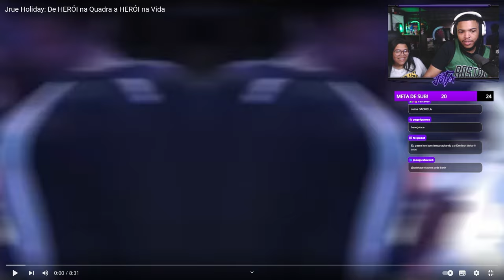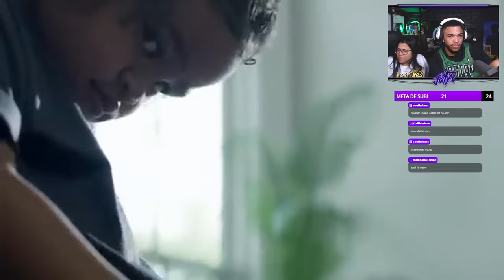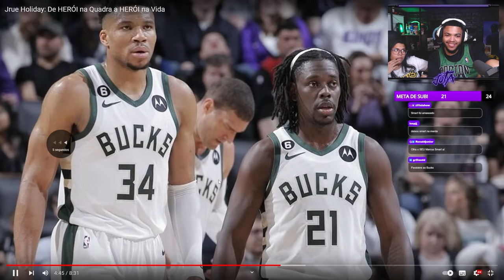Jrue Holiday: De HERÓI NA QUADRA A HERÓI NA VIDA! | Cortes do Jota Jogadas